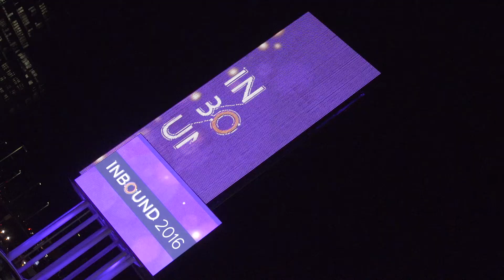Corporate Reel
Here's a reel of various corporate projects we've worked on.